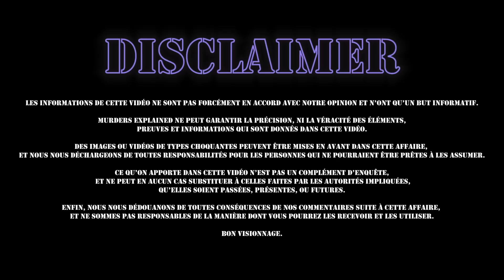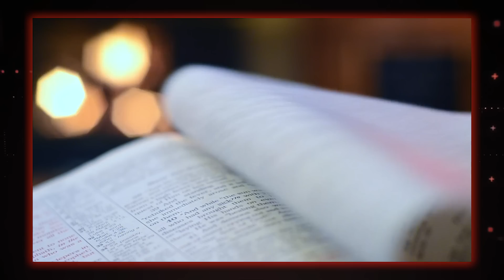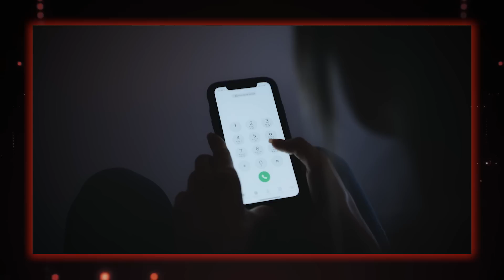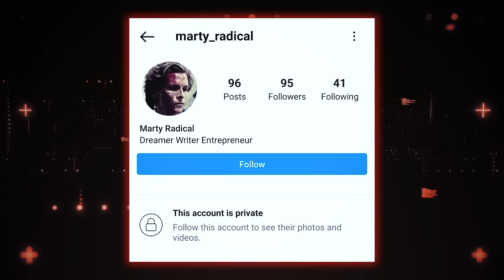🇺🇸 SON MARI PASTEUR LA POIGNARDE 123 FOIS PAR JALOUSIE… LA DESCENTE AUX ENFERS D’UN COUPLE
💬 PLAN DE LA VIDÉO :
Introduction : 00:00
Présentation : 01:49
Un comte de fées : 04:56
Le début de la fin : 07:37
Le meurtre : 12:51
Procès : 19:47
Conclusion : 21:28

COPYRIGHTS & MATÉRIAUX UTILISÉS :
• Idée de la vidéo & écriture : Rudy Koeppel & Eliott S
• Tournage : Rudy Koeppel & Eliott S
• Montage : Rudy Koeppel & Eliott S
• Caméra utilisée : Canon G7X Mark II
• Éclairages : Neewer Soft Box
• Introduction & Outro : Rudy Koeppel
• Logiciel de montage : Adobe Première Pro CC 2020
• Miniature : Adobe Photosphop CC 2019, Snapseed, Facetune 2
• Sources : YouTube, Wikipédia, Google